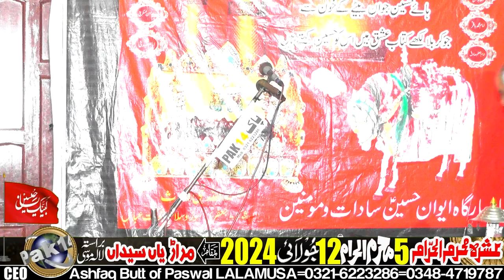Zakir Samar Abbas Bhatti-(ashra muhrram)-5-Muhrram-12-July-2024-Marariyan Syedan LALAMUSA